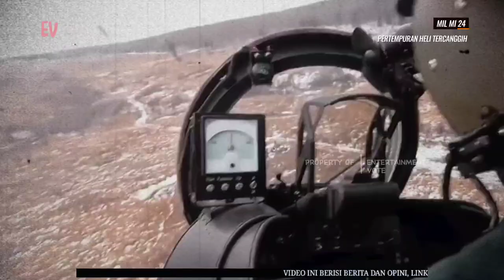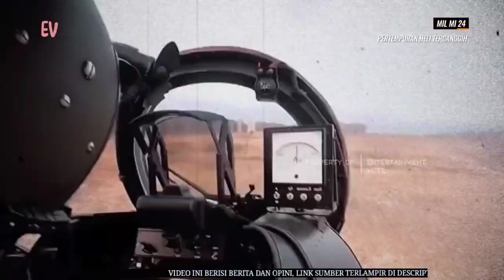Pertempuran Helikopter Siluman Tercanggih, Bell 360 Invictus VS Mil Mi 24